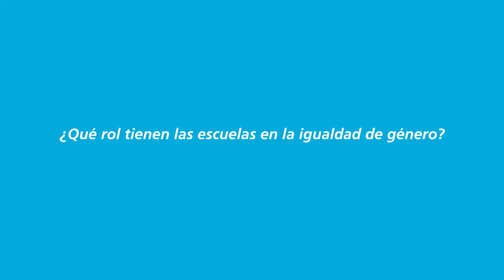Amparo Tomé Actuemos Wengage 🗣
Entrevista a la socióloga Amparo Tomé después de la charla "Vivir y educar desde la igualdad" celebrada durante la Semana de la Igualdad.